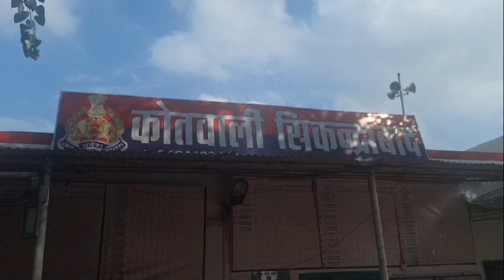मोर्निंग वाॅक के लिए निकले प्रोपर्टी डीलर की हत्या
बुलन्दशहर:- मोर्निंग वॉक के लिए निकले प्रॉपर्टी डीलर की हत्या।

अज्ञात बाइक सवार दो हमलावरों ने गोली मारकर की हत्या।

घटना के बाद परिजनों में मचा कोहराम, पुलिस और फॉरेंसिक टीम मौके पर।

साइकल से वॉक करने के लिए गए थे काजीवाड़ा निवासी डीलर यामीन सलमानी।

सिकंदराबाद कोतवाली के गुलावठी रोड स्थित इदरीस कॉलोनी की घटना।

बाइट:- श्लोक कुमार (एसएसपी बुलंदशहर)